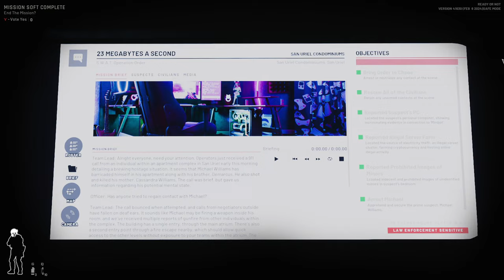23 Megabytes A Second - No Hits Taken | Ready or Not (Solo)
The 2nd episode of my new series called "No Hits Taken", Twisted Nerve will be coming up shortly - enjoy!